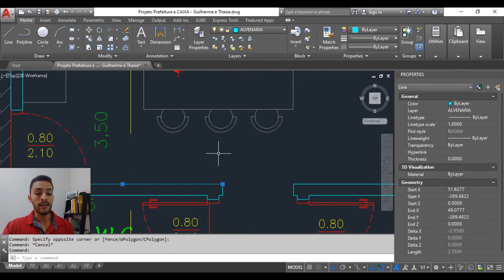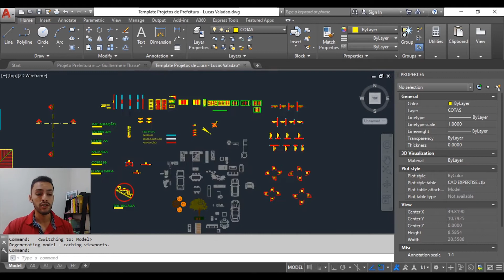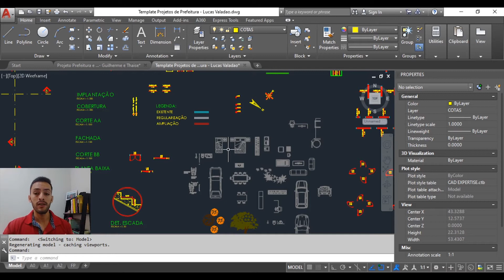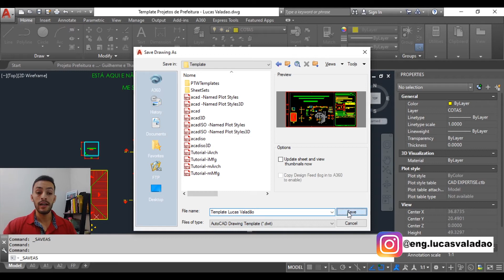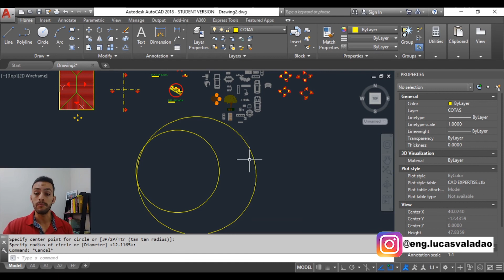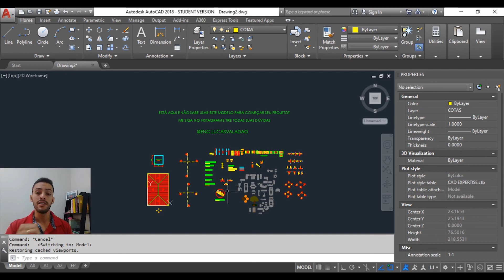Como aumentar a PRODUTIVIDADE no AutoCAD e fazer projetos MUITO MAIS RÁPIDOS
Como aumentar a produtividade na elaboração de seu Projeto de Prefeitura no AutoCAD, para: Engenheiro Civil, Técnicos em Edificações e Arquitetos.

🔻🔻 Links Importantes 🔻🔻

Descubra nesse vídeo uma forma extremamente simples para aumentar a produtividade no AutoCAD e fazer projetos muito mais rápidos.

Lucas Valadão.